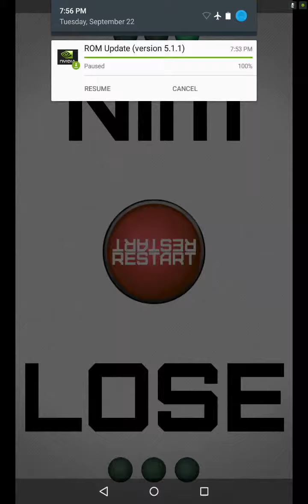Pi Fight-Android HD Gameplay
Pi Fight. Pi Fight android. Pi Fight gameplay. Pi Fight gameplay and walkthrough. Pi Fight gameplay trailer.

Description:
Oh, you clicked the "Read More" button? Like... who does that? Oh well... *Ahem*
From the creator of Nerd³, Systems Nominal and this description comes a totally, actually, seriously free local multiplayer game for two players.

Pi Fight is a game of tag. One player, indicated by the center colour, is "it". They must chase the other player and try to catch them. After 5 seconds the center changers and that players switch roles!

And yes, it's actually free. No microtransactions, no ads. Just a game to enjoy.

It's fast, frantic and... oh. You've already stopped reading... Fine. I guess I'll go too